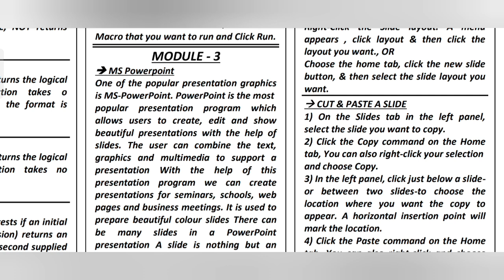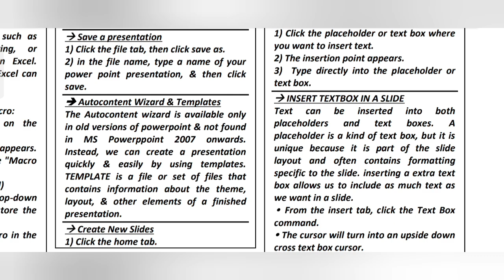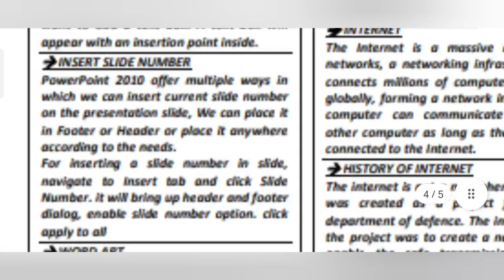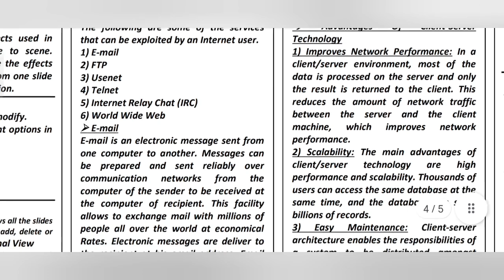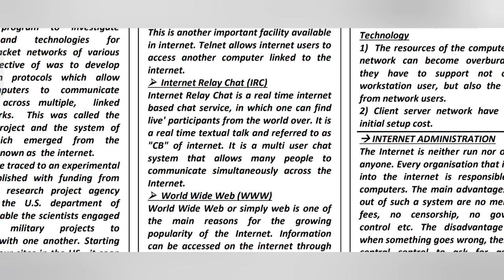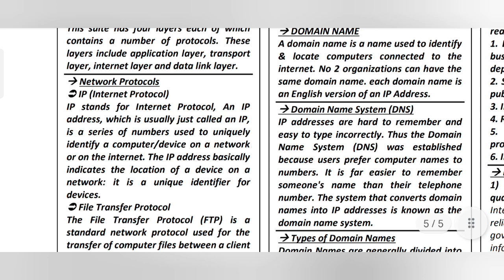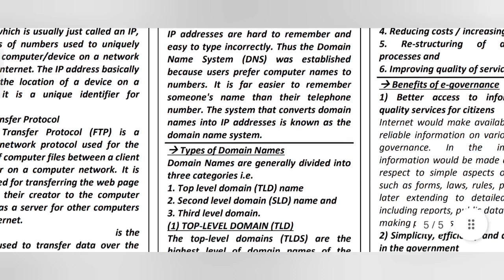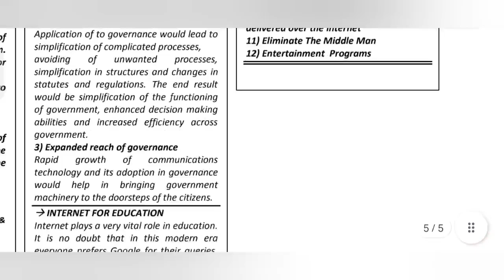Office Automation /Part 2 /Important